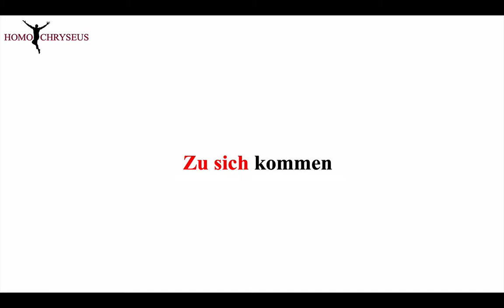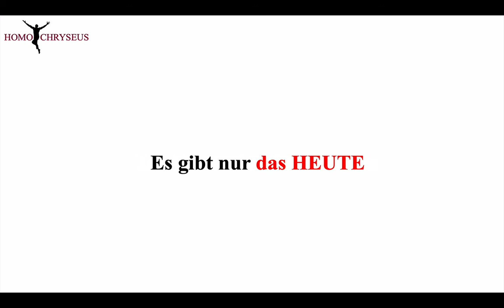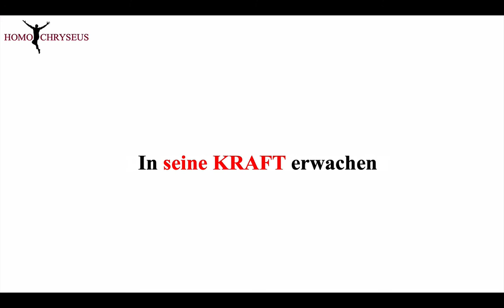In der Kraft kommen - Leben in JETZT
Leben in JETZT - Es gibt nur das Heute - Die Kraft der Gegenwart
Unser Erwachen könnte so einfach sein – wenn wir keinen Körper hätten
Der Körper verändert sich sehr viel langsamer als unser Inneres.

Gerade wenn Du durch Zeiten tiefer Veränderung gehst, können körperliche Symptome aufkommen, die ziemlich herausfordernd sind.
Dein Körper strebt in ein völlig neues Sein - und Du bist eingeladen ihn in seinem Entwicklungsprozess zu unterstützen!

Dein Körper ist Schwingung
Wenn Du Deine Augen schließt und beginnst Deinen Körper zu spüren, hat Dein Körper keine feste Form. Wir setzen uns selbst Grenzen und öffnen uns selbst die Türen. Wir handeln entsprechend unserer inneren Überzeugungen und erschaffen so jeweils ein LEBEN, das mit den inneren Überzeugungen in Einklang ist. Handle ab JETZT weise und öffne Dich Deinen Kraft in Dir.